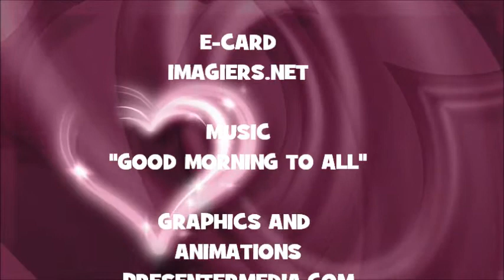¡FELIZ CUMPLEAÑOS LENNY!